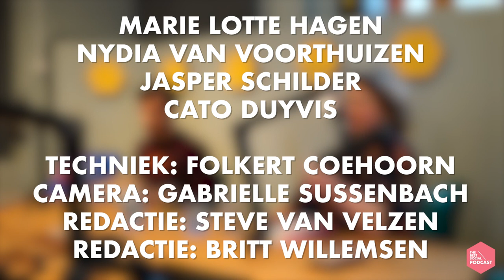Damn, Honey wil dat ook jíj je bek opentrekt | The Best Social Podcast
Jazeker, honey. We gaan aan tafel met Marie Lotte en Nydia, de oprichters van feministisch platform Damn, honey! Want de feministische golf is aanweziger dan ooit op social media, en de rol én ervaringen van deze vrouwen mogen gehoord worden. Dus maak je op voor blinde vlekken, inclusiviteit, dorpse bubbels en het opentrekken van JOUW bek.

The Best Social Media verzamelt dagelijks de meest bijzondere en creatieve social media content van bedrijven, personen en overige internethelden.
We zijn het zoeklicht in de digitale chaos en gaan als Dora the Internet Explorer door het social medialandschap.